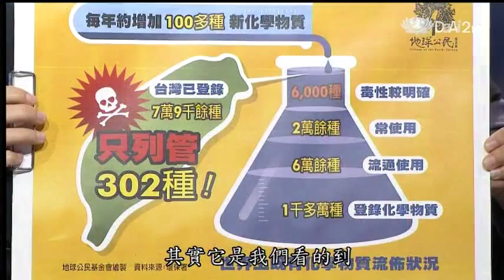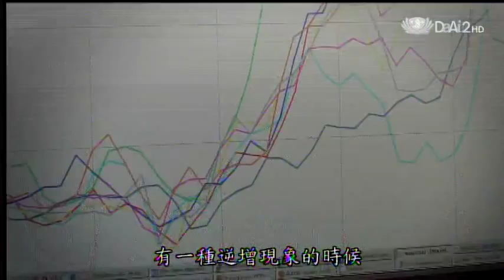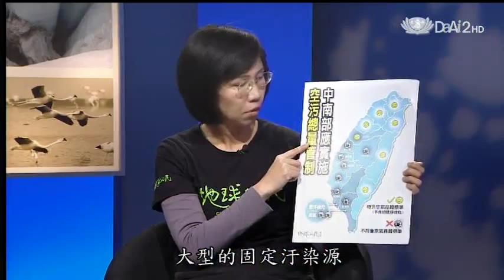20140306《地球證詞導讀》工業城汙染 (地球公民基金會副執行長:王敏玲)